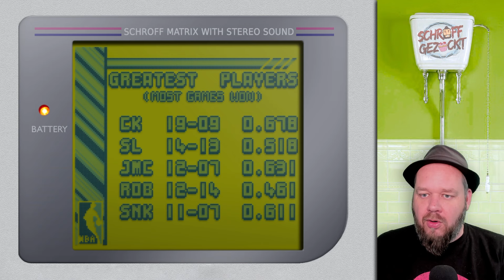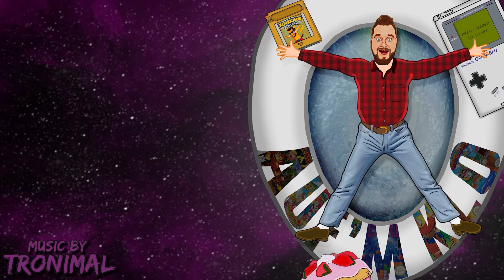auf´m Klo mit... NBA JAM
Moinimoinchen und herzlich willkommen auf´m Klo!
Hier wird in aller Kürze ein Spiel für den klassischen Nintendo Game Boy angetestet und natürlich auch auf ein paar Fakten zu Hersteller, Erscheinungsjahr, aktuellem Marktpreis und sonstigem Wissenswerten eingegangen. Im Laufe der Zeit wird sich in der an Ende jedes "Klo-Videos" verlinkten Playlist ) dann ein Rundumblick über sämtliche regulär erschienene Games geben. Begleitet mich auf dieser Reise und habt ordentlich Spaß in meiner kleinen schroffen Welt!
Liebe Grüße,  Euer Weidi

Wenn Ihr "schroff gezockt" supporten möchtet, kauft doch über meinen Amazon Partnerlink ein. Für Euch ändert sich dadurch nichts, aber ich bekomme bis zu 10% Werbungungskostenanteil! Danke für Euren schroffen Support! Hier der Link:

Intro Sounds by YouTube & Freesound.org
Intro Song inspired by Dream Sweet by Miracle Musical